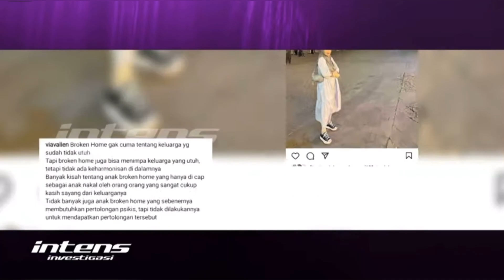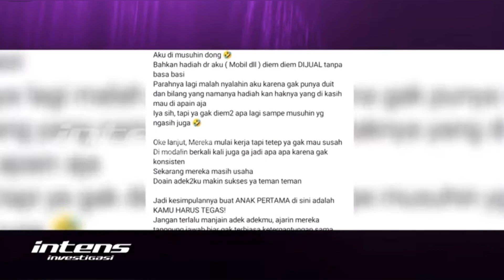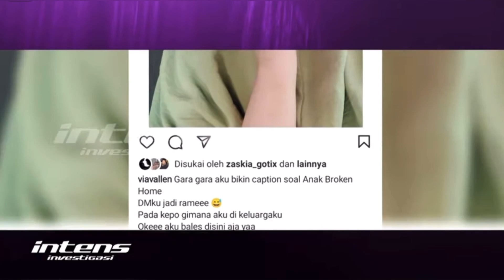Tak Terima Dibilang Tuntut Jatah Bulanan ke Sang Kakak, Adik Via Vallen Tantang Netizen Berantem